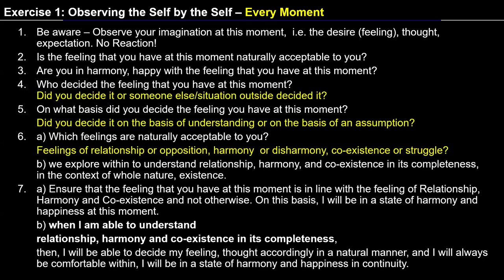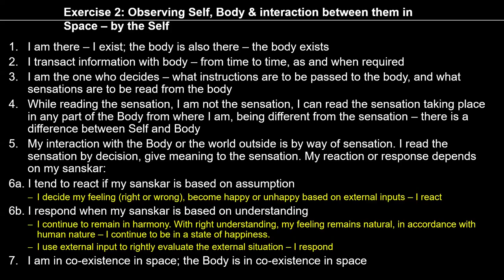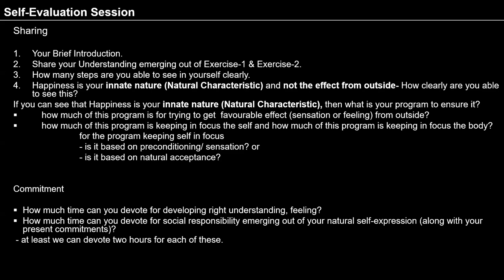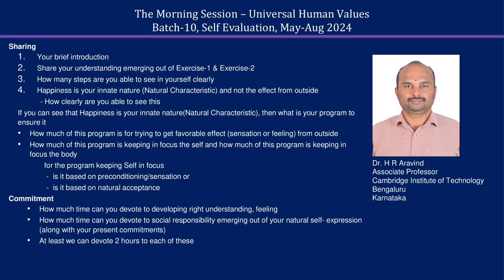Sharing H R Aravind Ji 2024 08 16 MS English Batch 10